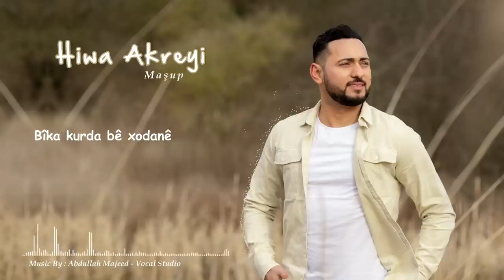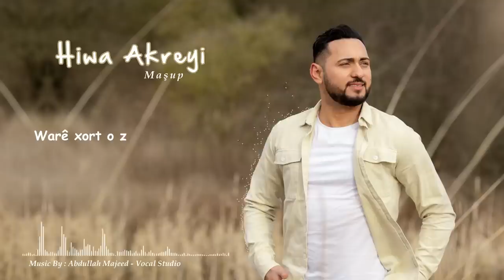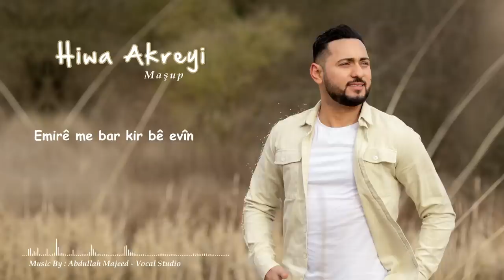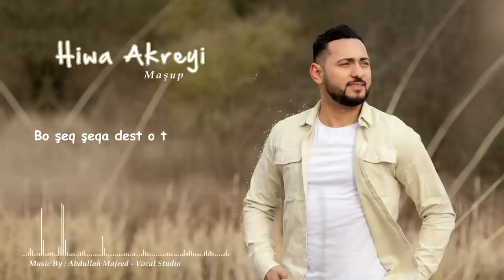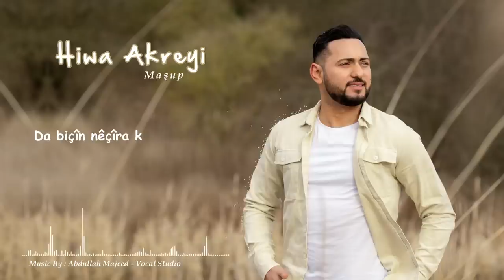Hiwa Akreyi - Maşup 2/2 - هيوا ئاكريى ماشوپ ٢/٢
Hiwa Akreyi - Maşup 2/2

: Gula baxê kurdistanê
Stiran : Hunermend nemir - Erdawan Zaxoyi
Text - Hikmet Mela Yasîn

: Mixabin
Stiran : Hunermend nemir - Mohemed Teyib

: Gundê Fila
Stiran : Hunermend nemir - Mihemed Şêxo

: Da Bçîn Nizara
- Awaz - Semir Zaxoyi
- Text - Ebduleziz Sileman
Stiran : Hunermend nemir - Eyaz Zaxoyi

: Motional / Film & Commercial Production
- Derhêner & Photograph - Sebastian A. T.